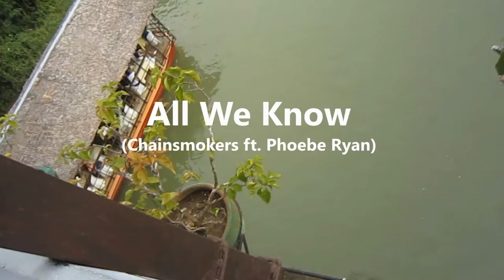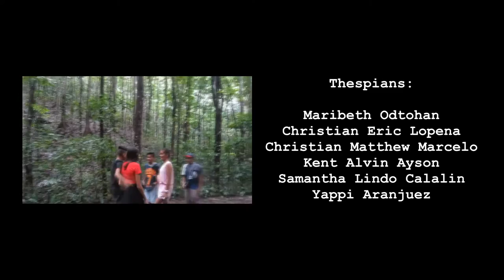The Chainsmokers - All We Know ft. Phoebe Ryan (Official Video)